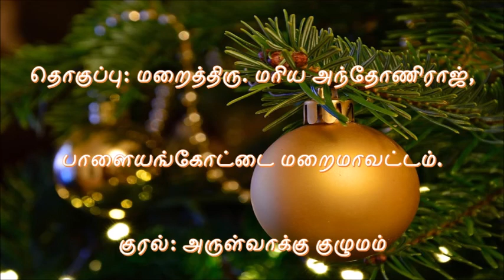இன்றைய புனிதர் டிசம்பர் 23 கண்டி நகர புனித ஜான் - Saint of the Day Dec 23 St. John of Kanty